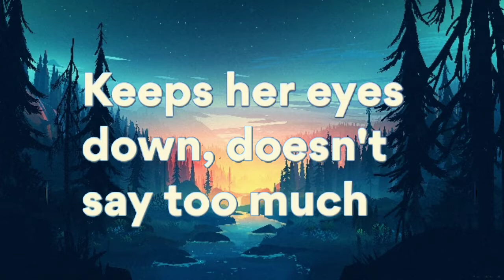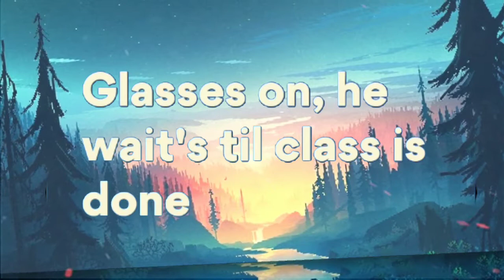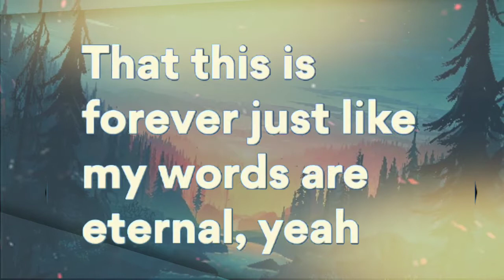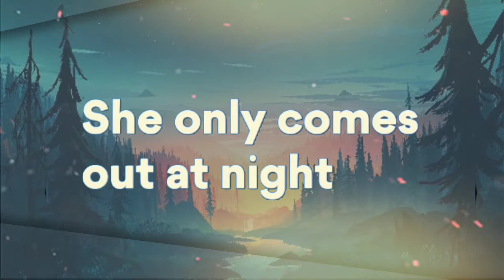Clean Bandit - Out At Night ( Lyrics + 8D AUDIO ) feat. KYLE & Big Boi